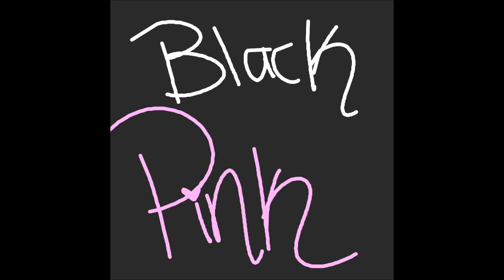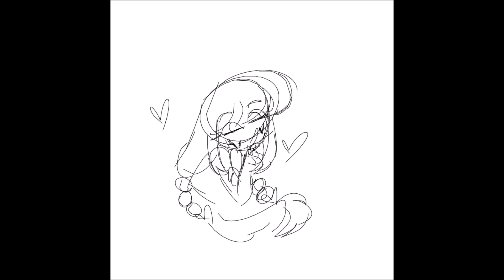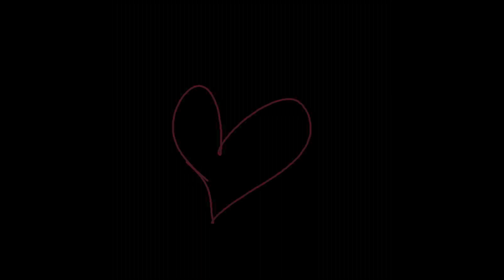DDLC- Blackpink Kill This Love animatic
Welcome to my 1st animatic to this channel. There will be more Animatic/Animation on the way. This Video is about the game ddlc, and the view of the girls if they're hearts  change and they see the danger in MC. So, they are trying to break free from this love trap.

The girls are part of My Au called DDLC idol au aka Dokis. More information will be on my twitter, and reddit.

Song: Blackpink Kill this Love
Characters: DDLC(Doki Doki Literature Club)- Monika, Sayori, Natsuki and lastly Yuri.
Software:Paint tool Sai, Windows Movie Maker

Next Video: DDLC short Sayori Animation